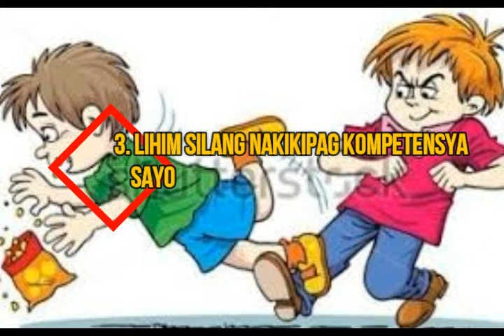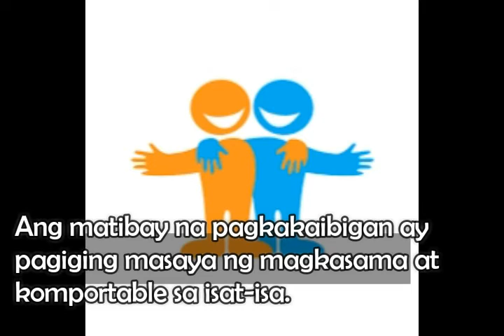5 SIGNS NA HINDI TOTOONG KAIBIGAN ANG MGA KAIBIGAN MO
Mahirap na talagang makahanap ng tunay na kaibigan ngayon. Ang sadya ng video na to ay bigyan kayo ng gabay para hindi kayo mapunta sa mga mapag panggap na kaibigan.Sana po ay makatulong ito para maging aware kayo sa mga pagkatao ng mga nakikipagkaibigan sa inyo..At sana po ay gawing nating INSPIRASYON ang mga kaibigan natin na tunay..Salamat po.